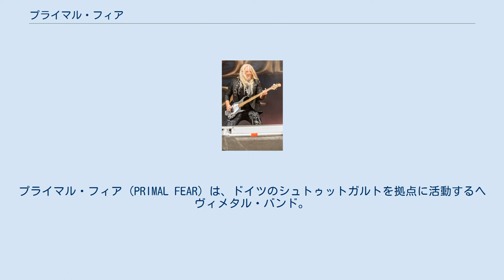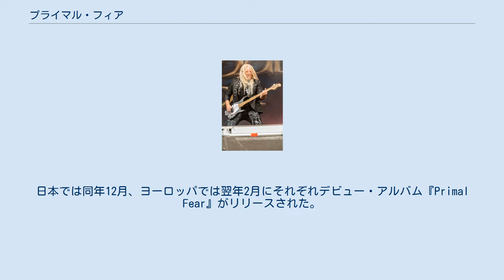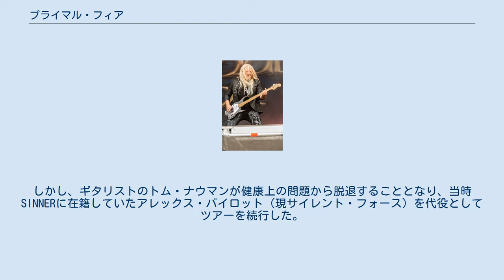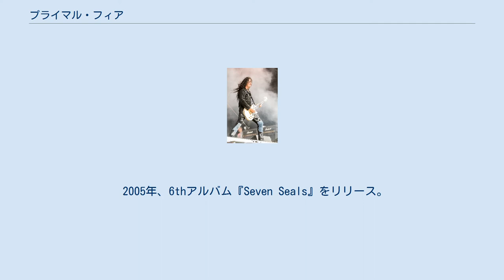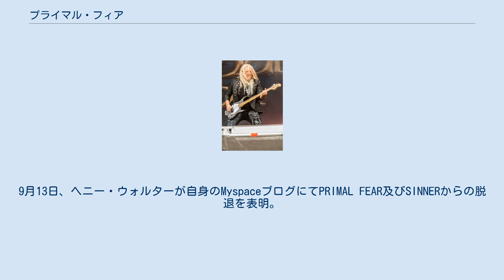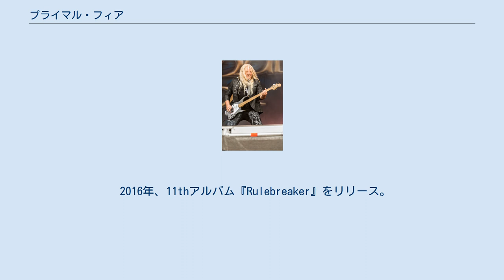プライマル・フィア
プライマル・フィア（PRIMAL FEAR）は、ドイツのシュトゥットガルトを拠点に活動するヘヴィメタル・バンド。
 元ガンマ・レイのラルフ・シーパース(Vo)、SINNERのリーダーであるマット・シナー(B/Vo)とトム・ナウマン（TOM NAUMANN）（Gt）が在籍している事で知られる 。
 創設者ラルフ・シーパース (2016年) 1994年にガンマ・レイを脱退したラルフ・シーパースは、ジューダス・プリーストの後任Vo選考に参加する。
しかし、英語が母国語ではないと言う理由により落選となり、行き場を失ってしまった。
ラルフはこのとき引退も決意していたというが、それを説得したのがSINNERのマット・シナーとトム・ナウマンであった。
これによりラルフは音楽活動再開を決意し、「俺たちで本当に自分達のやりたいことをやろう」という意気込みから活動は開始された。
 1997年にはクラウス・シュペリングも参加し、本格的なバンドとしての活動を掲げ、いくつかの候補の中からPRIMAL FEARというバンド名に決定。
日本では同年12月、ヨーロッパでは翌年2月にそれぞれデビュー・アルバム『Primal Fear』がリリースされた。
 デビュー作は、本国ドイツを中心にヨーロッパ各国で熱狂的に迎え入れられた。
ツアー開始に伴い、2人目のギタリストとしてステファン・レイビングが加入する。
 当初、メディアは「ラルフとマットが組んだプロジェクト」という見方をしていた。
これを払拭するため、1998年内だけで60回ものライヴを行う。
 1999年、2ndアルバム『Jaws Of Death』をリリース。
このアルバムのリリースにより、名実ともにバンドとしての活動を本格化させる。
しかし、ギタリストのトム・ナウマンが健康上の問題から脱退することとなり、当時SINNERに在籍していたアレックス・バイロット（現サイレント・フォース）を代役としてツアーを続行した。
この年の終わりに初来日公演を行った。
 2000年にはSINNERにトム・ナウマンの後任として加入していた元サンダーヘッド（THUNDERHEAD）のヘニー・ウォルターが正式にプライマル・フィアの一員として活動することが発表される。
新たなメンバーも決まり、これまで以上に活発に活動を展開。
日本では2000年12月、ヨーロッパでは2001年1月に3rdアルバム『Nuclear Fire』がリリースされ、大躍進を遂げる。
 この頃になると、マット・シナーはプライマル・フィアでの活動をより優先するようになり、2001年にリリース予定であったSINNERのアルバム制作を延期し、プライマル・フィアの新作に取り掛かる。
それが2002年リリースの4thアルバム『Black Sun』である。
 2002年末、ヘニー・ウォルターが脱退を表明、後任として結成時のオリジナル・メンバーであったトム・ナウマンが復帰を果たす。
その後2003年にはクラウス・シュペリングも脱退。
後任に元アナイアレイターのランディ・ブラックが加入する。
また、この年には、DVD『The History Of Fear』がリリースされている。
 2004年、5thアルバム『Devil's Ground』をリリース。
これにより、ドイツを代表するヘヴィメタルバンドの仲間入りを果たす。
 2005年、6thアルバム『Seven Seals』をリリース。
 2006年、ベストアルバム『Metal Is Forever - The very best of Primal Fear』をリリースする。
 ドイツ・ニュルンベルク公演 (2007年12月) 2007年、7thアルバム『New Religion』をリリース。
このアルバムのレコーディング中に、トム・ナウマン（Gt）が脱退。
後任に元メンバーのヘニー・ウォルターが復帰した。
 2008年3月、ステファン・レイビングが脱退し、後任として、マグナス・カールソンが加入した。
 2009年、8thアルバム『16.6(Before The Devil Knows You're Dead)』をリリース。
 2010年、2009年9月に行われたアメリカ・ツアーにおけるアトランタでのライブCD+DVD『Live In The USA + 16.6 Live Around The World』をリリース。
9月13日、ヘニー・...